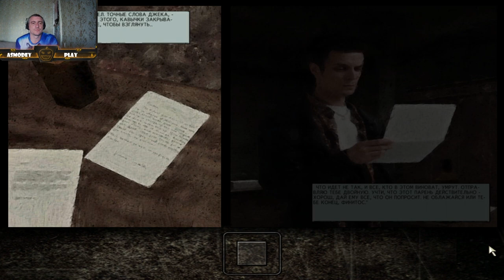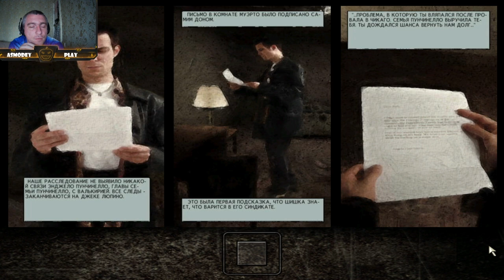MaxPayne#1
Бывший полицейский Макс Пейн в одночасье потерял все. Его семья погибла от рук наркоманов, затем его обвинили в убийстве его друга и начальника, вдобавок ко всему на него обозлилась мафия, которой кто-то сообщил, что Макс был внедрен в одну из банд и собирал информацию для полиции...
Все против него, и Пейну остается только одно — продолжать мстить всем, кто приложил руку к его несчастьям. Ему уже нечего терять, он агрессивен, резок и не оставляет за спиной врагов.
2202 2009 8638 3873 КАРТА